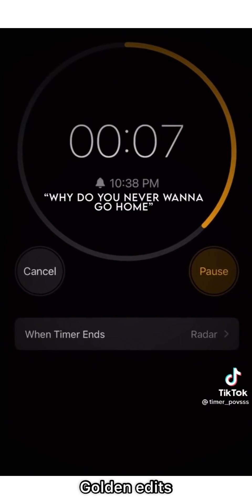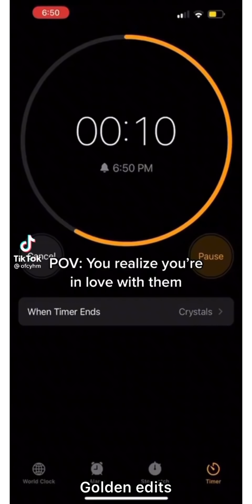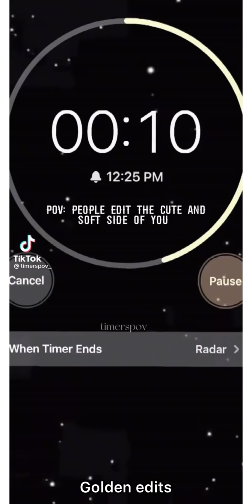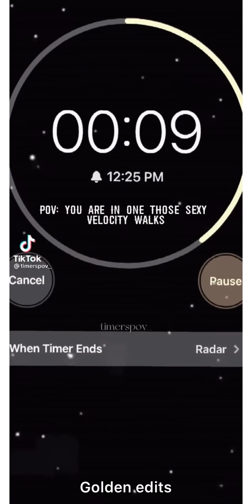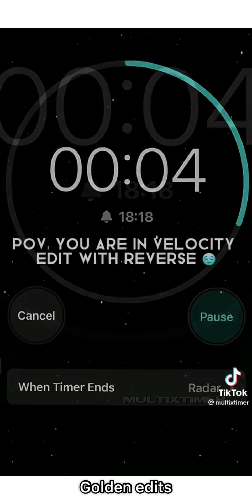Timer POVs that will make your wall look at you differently after watching them 💀🤷🏼‍♀️